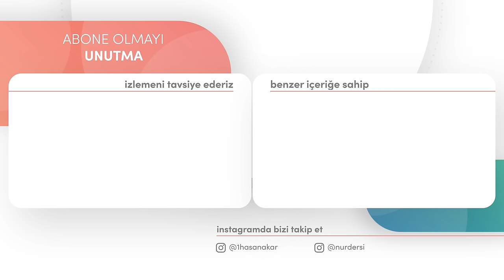İHTİYACIN ANINDA SANA LAZIM OLACAK NOTLAR! | Psikoloji - 441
Bu ders 1.derece yeşil renk kategorisindedir, yeşil renk ile ifade ettiğimiz ders içeriği
seviyesi derslere yeni başlayan veya umum
insanlar tarafından anlaşılabilecek seviyede
 olan derslerdir. Herkes bu derse muhattab
 olabilir demektir.